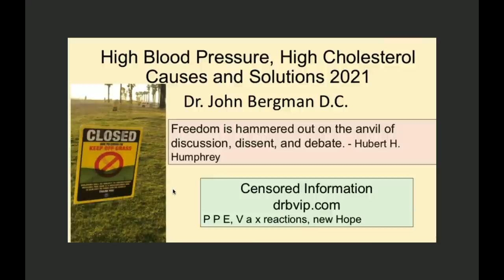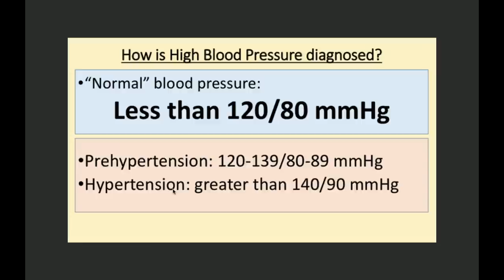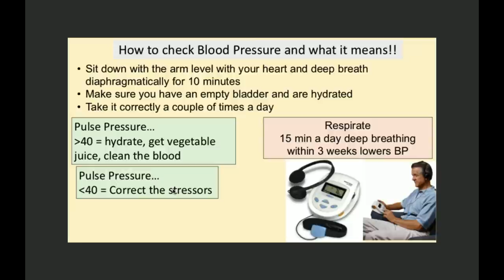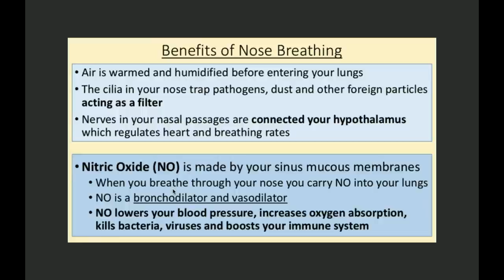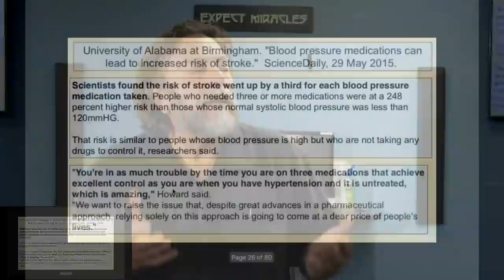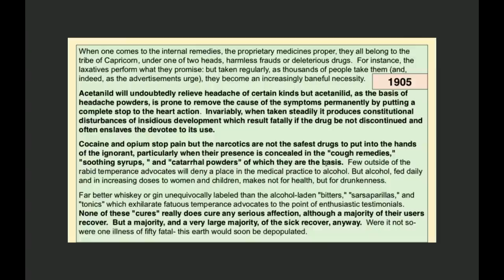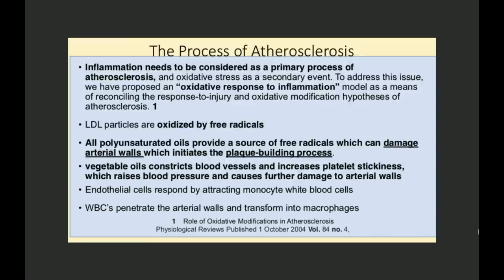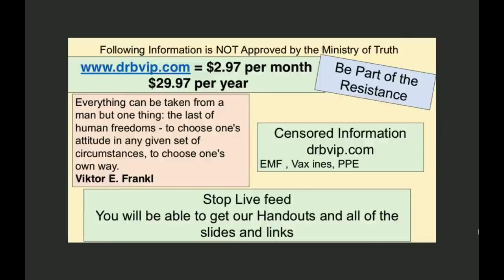True Health - High Blood Pressure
To Date...

- Unbreakable Bones
- Liver Rescue
- Whole Body Restorative Exercises
- Diabetes Mastery

Office Hours:
Saturday           Closed
Sunday             Closed